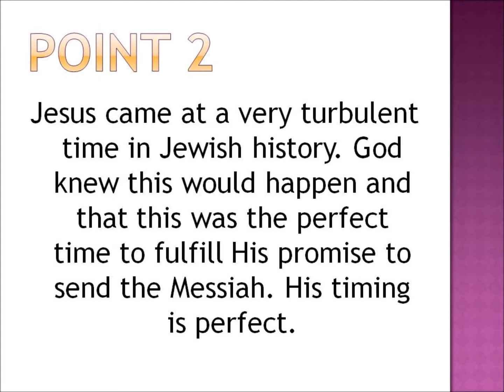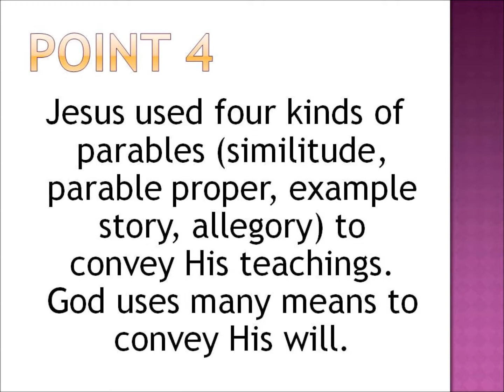One Minute Video Presentation Song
Now this is the story all about how my homework got flipped, turned upside down. I'd like to take a minute just sit right there, I'll tell you 6 things I learned from that book over there. At Mount Vernon Nazarene, startin' a new phase. Pioneer lobby's where I spend most of my days. Studyin', writin', highlightin' all cool and doing some homework outside of school...when a guy named Varughese, who was writin' real good, started making points that sounded so good. The first thing I learned, ya gotta be awake, you gotta know the history of the Bible if you're gonna be prepared. Then I saw that God's timing's really super great, sending his son Jesus at the perfect date. I looked at the time, I was nearly there, it's a little long so with me you'll have to bear. Then I saw that God wants us to be wise, that's why he spoke to Job and all those other guys. I also learned Jesus used stories for his glory, that's similtude, parable proper, example story, allegory. The reader's role is vital, though sometimes blurred. God's real sad if his word ain't heard. The Bible needs readers and their framework, everyone's got a thought from the plumber to the bank clerk. One day soon, we'll finally be there and Jesus can sit on his throne as the King of everywhere.